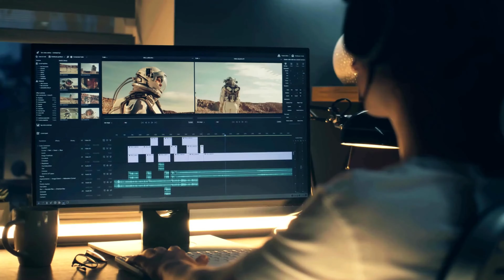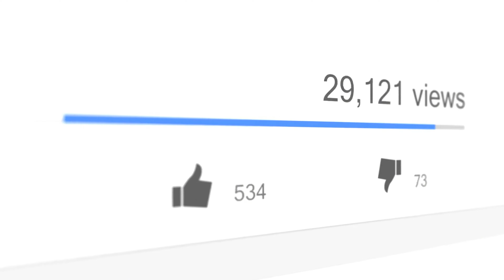CapCut Mobile vs CapCut PC - NEED TO KNOW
Find out the key differences between CapCut Mobile and CapCut PC with this essential guide! In this video, we break down what you need to know about using CapCut on your phone versus your computer. We’ll cover features, editing capabilities, ease of use, and which platform might be better for your specific needs.